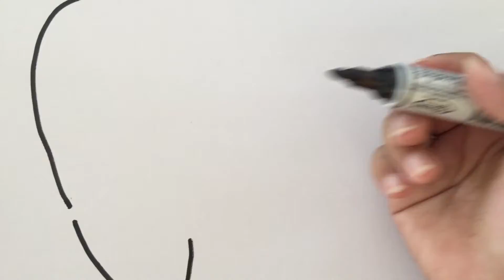Draw a Elephant , Painting for toddlers and drawing for kids